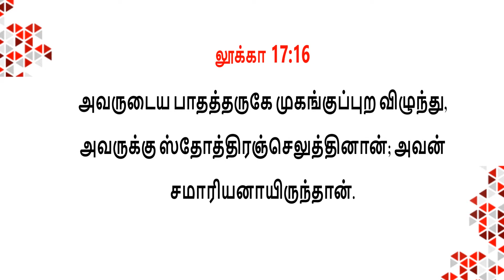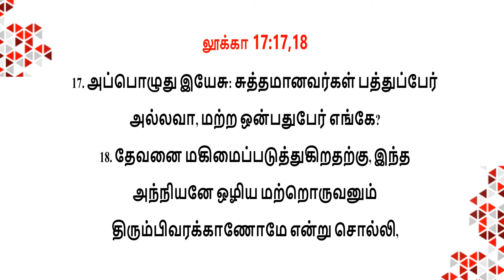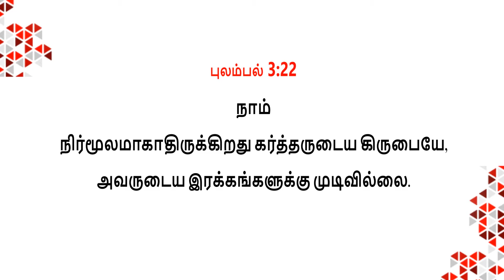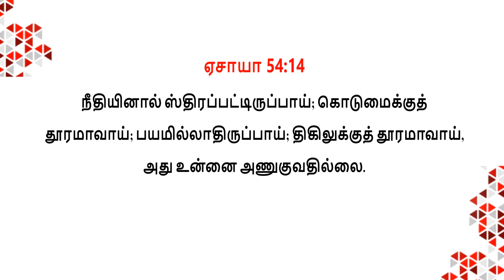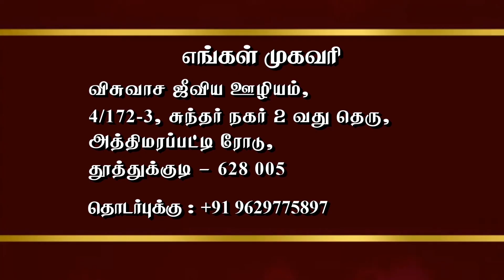Bro.Hegin John, Tuticorin | Episode - 63